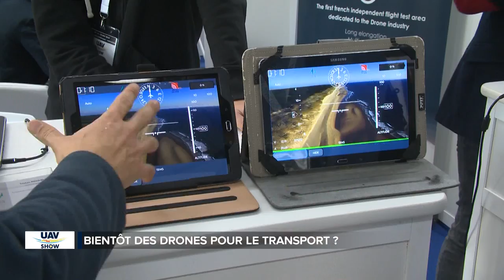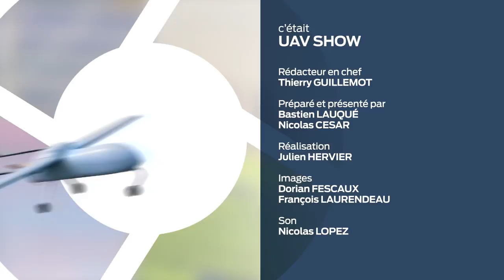Grands événements - UAV SHOW - partie 1